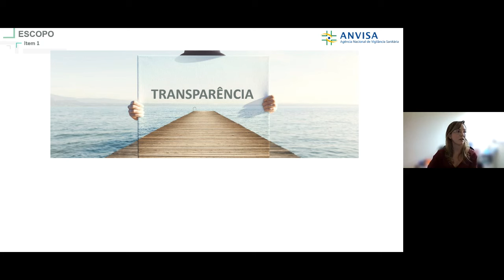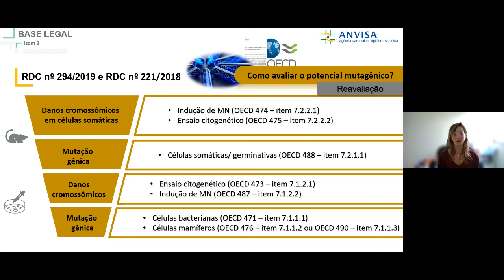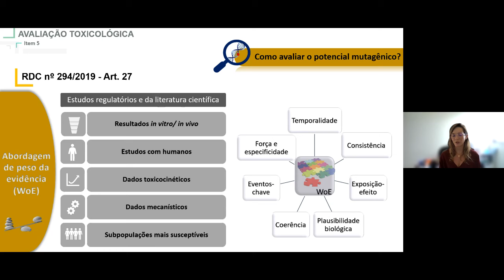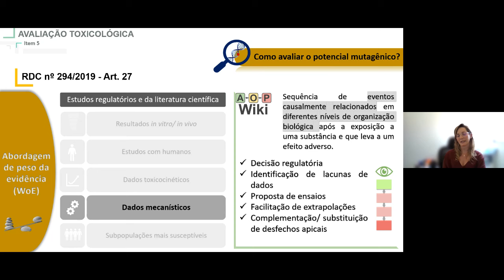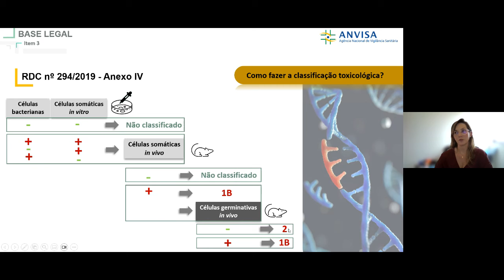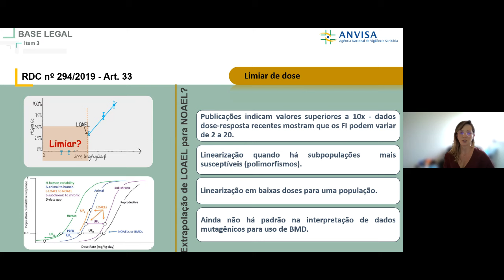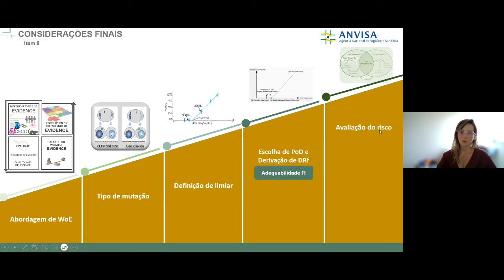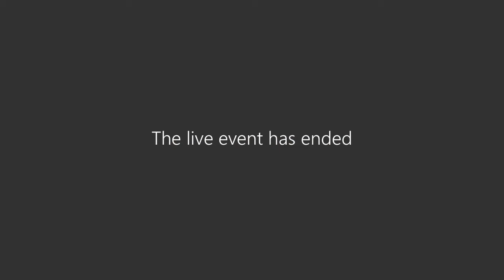Webinar: Guia de avaliação do potencial mutagênico de agrotóxicos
Guia de avaliação do potencial mutagênico de agrotóxicos